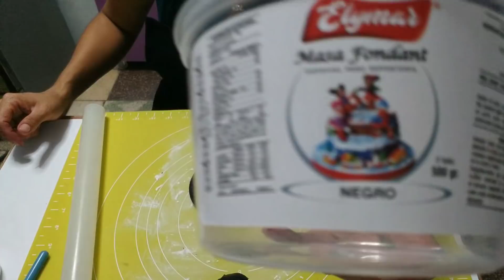Cómo hacer edificios del hombre araña para pastel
Hola, hola qué tal! Bienvenido(a) a mi canal, si estás de pasadita no dejes pasar la oportunidad de aprender muchas cosas conmigo, para ello debes suscribirte a mi canal, es completamente GRATIIIS, y lo mejor de todo es que si tienes alguna duda te respondo a la brevedad, así que no lo pienses más y sé uno de mis suscriptores, no olvides apoyarme con un like y compartir mis videos en facebook.

NUEVOS SUSCRIPTORES :
Pasen a la "Lista de reproducción" que tengo en mi canal, pues encontrarán videos de mis recetas, medidas de mis moldes y más, porciones de mis moldes, cantidades de ingredientes para mis recetas, cantidades de merengue italiano para diferentes tamaños de pasteles, y preparación de chantilly.
Así que den una vuelta por todo mi canal 😊 y entérense de cómo voy creciendo poco a poco.